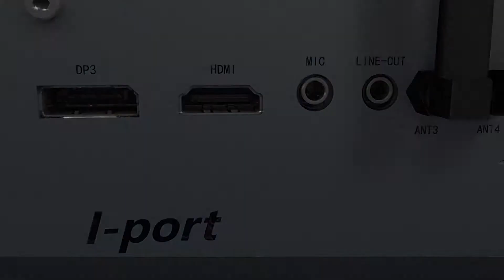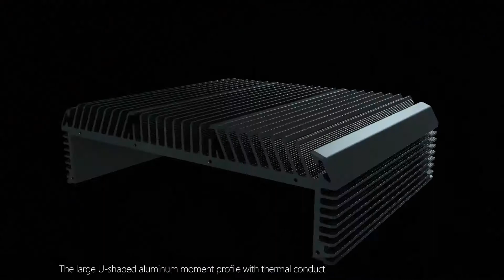New arrival KMDA-3602 In-vehicle Computer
KMDA-3602 integrates abundant I/O interfaces, anti-vibration, wide-voltage input, and high and low temperature adaptability. Such a good I can effectively meet the customer's requirements for product features and realize a wealth of applications such as highways, mobile surveillance, passenger information systems, traffic monitoring and management.